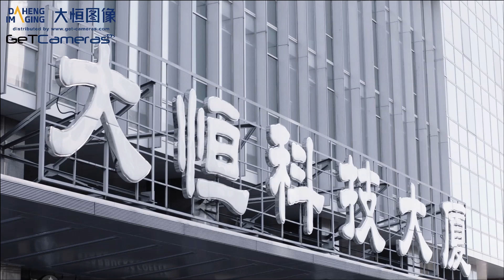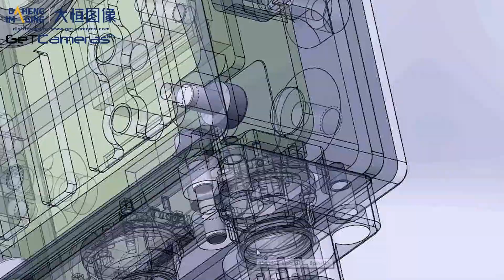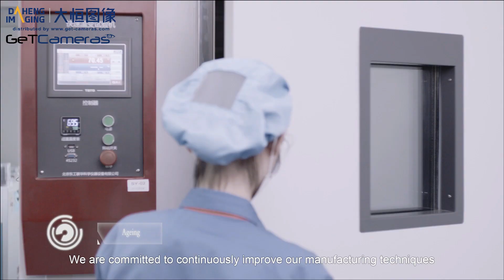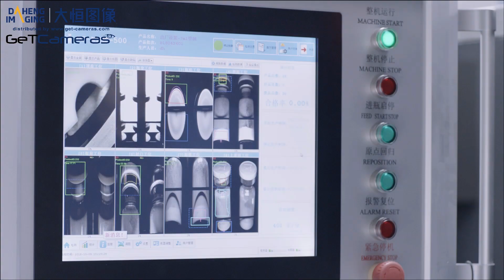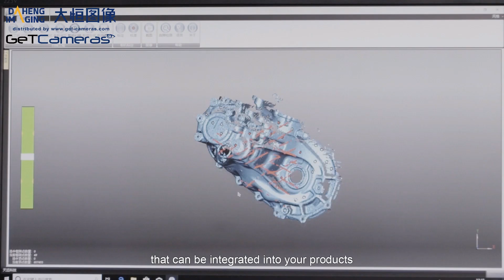Industrial GigE & USB3 Vision Camera Manufacturer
Industrial machine vision camera manufacturer The cameras have a USB2, USB3 or GigE Vision interface. We have low prices, a strong portfolio and 3year warranty. See our pricing online.